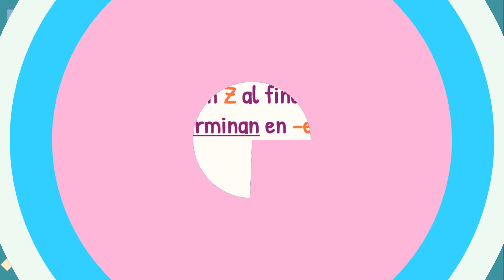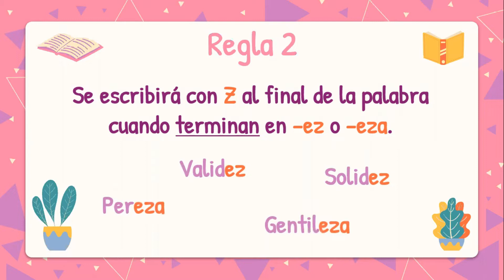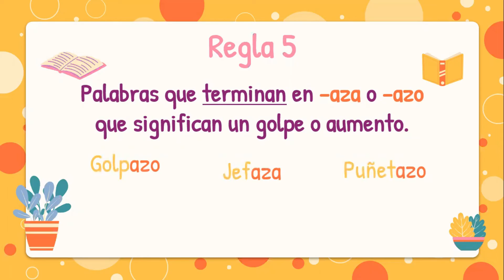🤓 Reglas ortográficas - Letra Z 👩🏻‍🏫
Aprende sobre las reglas más importantes para saber cuando escribir correctamente la letra Z.